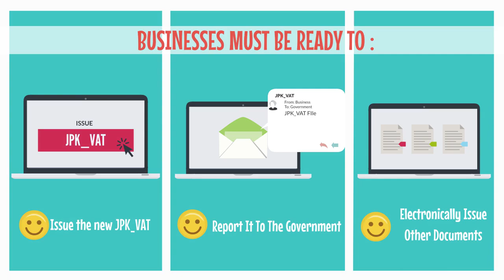SNI | Poland New JPK VAT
New SAF-T in Poland: Taxpayers will no longer have to submit a separate VAT return. The submission of the new JPK VAT with the declaration will be enough to comply.

Need guidance?